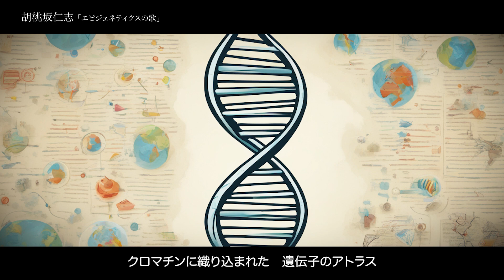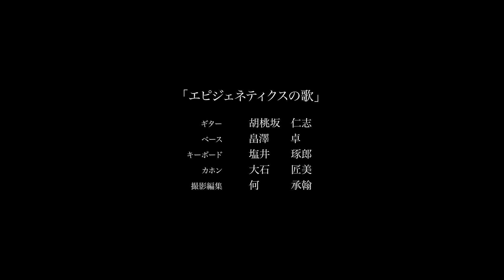エピジェネティクスの歌 [オリジナルソング] [オリジナル曲]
エピジェネティクスの歌

作詞・作曲：胡桃坂仁志

1.
DNAの螺旋の中の　生命の暗号
見えない何かに操られた　　秘密のスイッチ
太古の世界から未来へと　つながる命は
エピジェネティックな　シンフォニー

時を超えて未来へと　伝わるメモリーは
見えない何かに守られて　記憶されていく
クロマチンに織り込まれた　遺伝子のアトラス
エピジェネティックな　ラプソディー

Histone modification　　　DNA methylation
未来へ伝わる　悠久のメッセージ

2.
ワディントンが考えた　　細胞の系譜
遺伝情報に操られて　　　導かれてゆく
クロマチンランドスケープから　透かした未来は
エピジェネティックな　　物語

Nucleosome variation     Chromatin activation
記録された　　遺伝子のメッセージ

3.